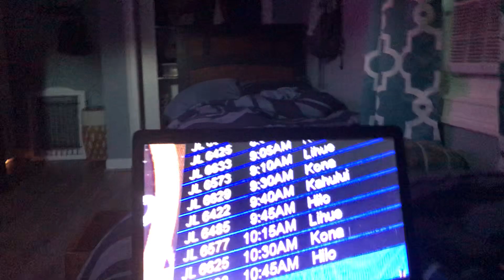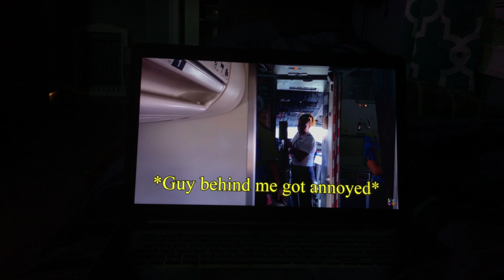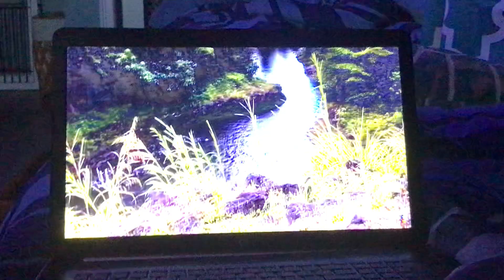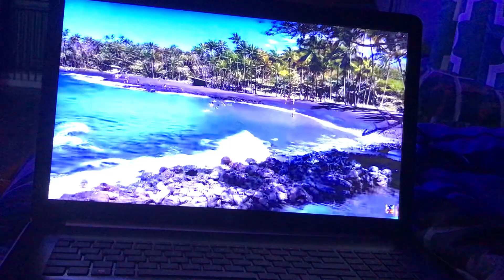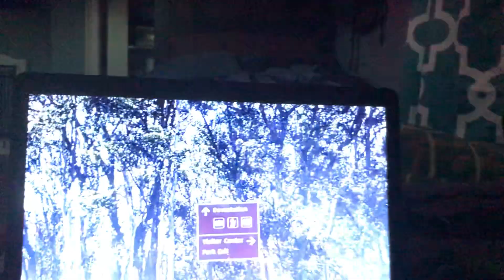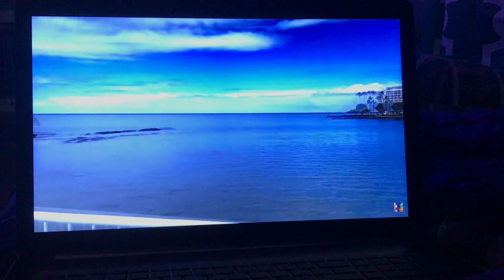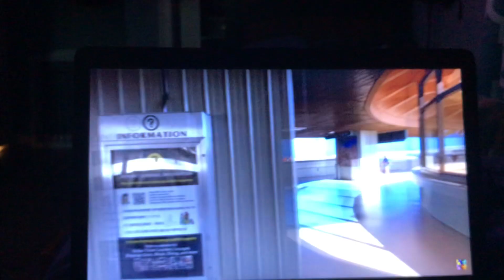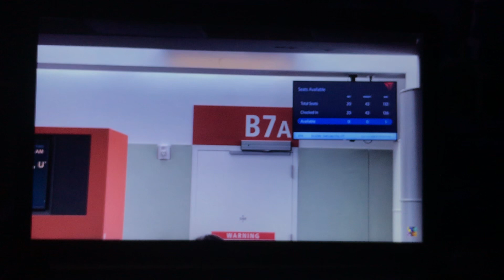Oh shiitake Mushrooms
Girl temper tantrum Rip off wall paper At Hotel! -GROUNDED!